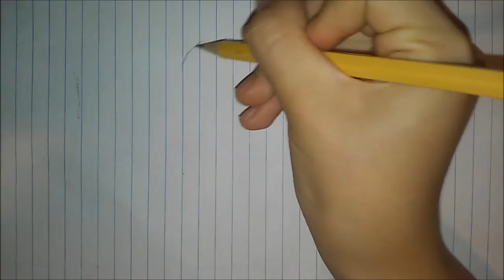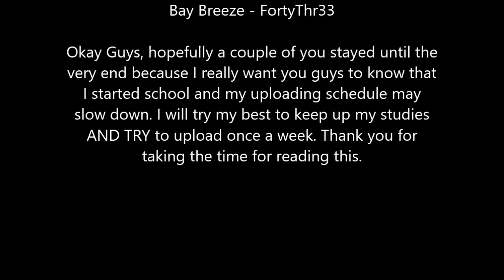Drawing a Bird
In this video I am drawing a bird! I have had pet birds since I was six. Sadly I don't have them anymore. My last one died a few months ago. Now she is in Bird Heaven.

Note: Music is NOT mine.